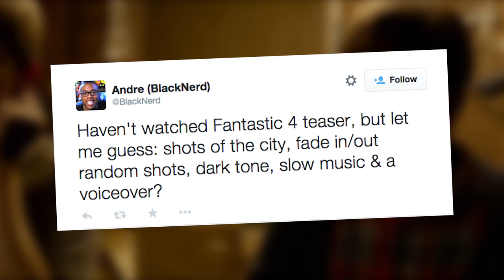New FANTASTIC FOUR Trailer | What's Trending Now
The teaser trailer is out for the upcoming Fantastic Four movie, and people have a looot of opinions about it. What do you think of the casting? Will you be seeing the movie? Why is Dr. Doom a blogger??

Head over to the Marriott channel to see us take some of your favorite youtubers on wild adventures around the world!